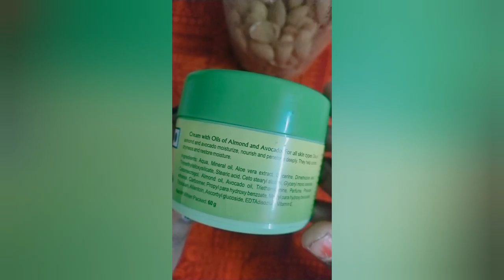Product 😍EYETEX DAZLLER😍 Review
This review not only for the girls it's also for the Boys.. 😎😎